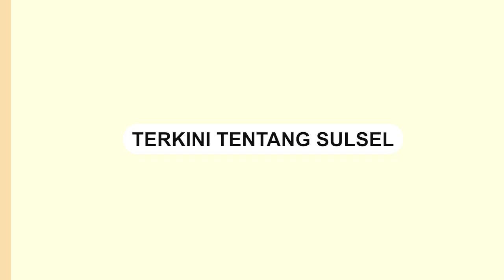Kebakaran Gudang Distributor Minyak Goreng di KIMA Makassar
Gudang distributor minyak goreng di Kawasan Industri Makassar (KIMA) terbakar.

Kejadian ini terjadi pada Senin (18/3/2024) sekitar 05.00 WITA pagi.

Sebanyak 28 armada pemadam kebakaran dikerahkan ke lokasi untuk memadamkan api.

Belum diketahui penyebab kebakaran tersebut. Tidak ada korban jiwa dalam insiden tersebut.

Video terkini dan terbaru..